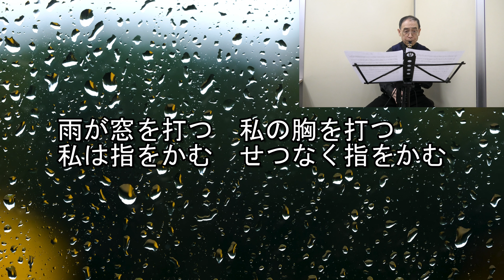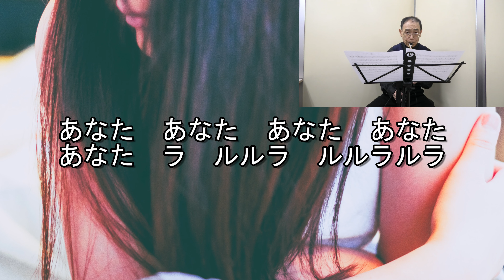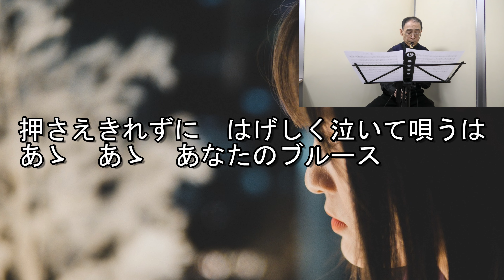あなたのブルース【矢吹健】デジタルサックス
「あなたのブルース」をデジタルサックスで吹いてみました。
作詞／作曲：藤本卓也